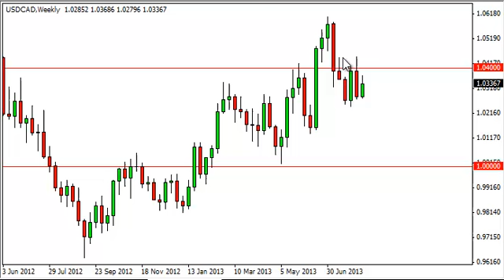USD/CAD Forecast for the week of August 19, 2013, Technical Analysis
- August 19, 2013 currency weekly technical analysis for the
USD/CAD pair.Find more information about Forex News Forex Technical Analysis Forex Fundamental Analysis and Forex Brokers